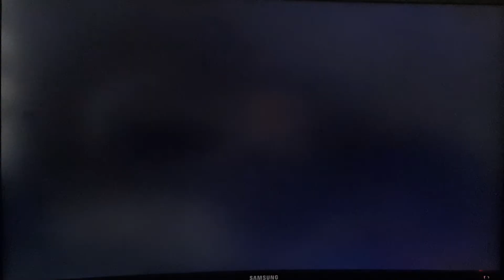modifiye süper özel yolculuğu süper duman.....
süper ses süper duman süper modifiye araba